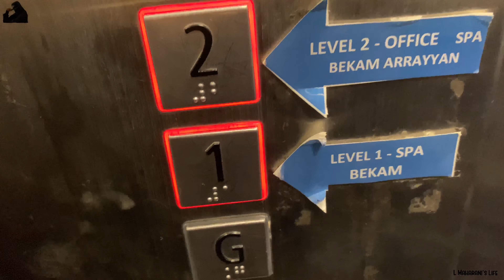BEKAM DARAH DI ARRAYYAN SPA | DARAHNYA BANYAK COY | PENGOBATAN SUNNAH NABI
📢Hi everyone
     Assalamualaikum

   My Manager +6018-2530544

Cameras & equipments:
-iPhone 11 Pro Max
-Gimbal : DJI Osmo 3 Mobile

Xoxo Maharani